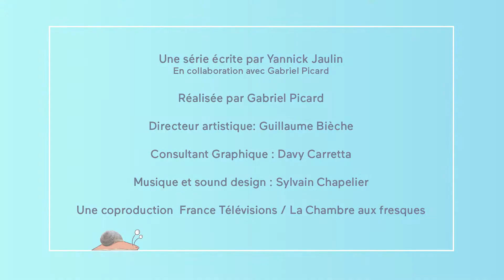NoA – Kétokolé : Cagouille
Coproduction France 3 Nouvelle-Aquitaine – La Chambre aux Fresques

Kétokolé nous fait découvrir l’étymologie de la « cagouille », qui servait autrefois de médicament et de produit de beauté.